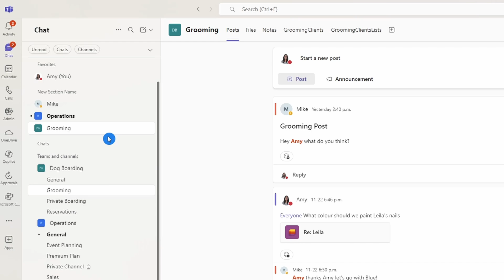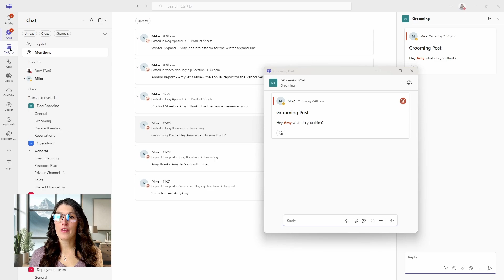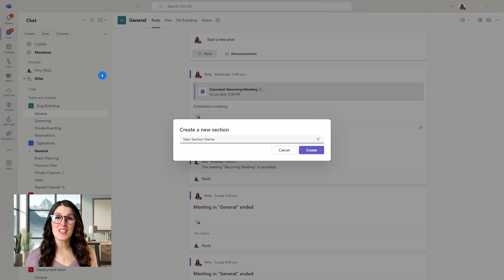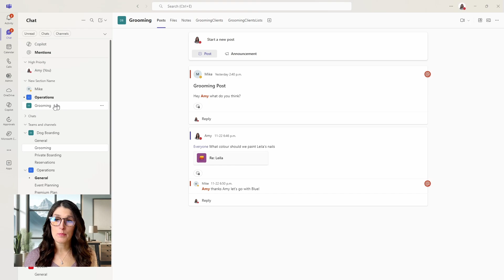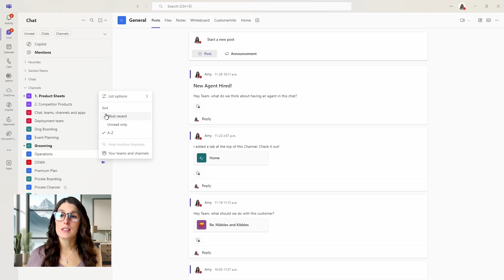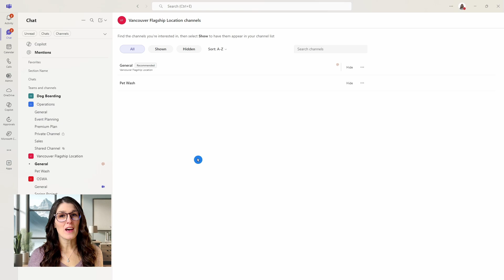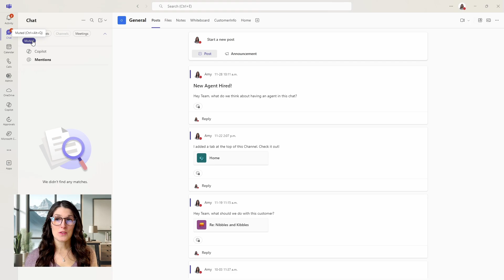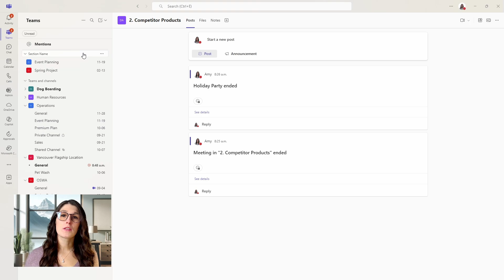How To Use NEW Chats, Teams AND Channels In Microsoft Teams NEW FEATURE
This new feature in Microsoft Teams changes everything, bringing your Teams and Chats tab into one simplified experience.

We will learn How To Use NEW Chats, Teams AND Channels In Teams - THIS CHANGES EVERYTHING. Including how we can organize your chats and channels into custom sections, along with built-in filters for mentions to prioritize your chats and so much more!

The pace of work is changing, and this new layout will allow you to work more efficiently.

If you are a student, teacher, project manager, business owner or super nerd like me, then we have got you covered!

Let's nerd out 🤓

⏰ KEY MOMENTS

00:00 Intro
00:49 Comparison - is the new chats, teams and channels better?
02:11 How to manage @Mentions in Teams
03:08 How to use New Custom Sections in Teams
06:10 Teams and Channels section vs. Channels Only
07:03 Hide Inactive Channels
07:35 How to find hidden channels in Teams
08:05 How to search in Teams chats and channels
09:05 How to view all Teams and Channels in Teams
09:25 How to use Sorts and Filters in Chat tab
10:41 How to Collapse All Sections
10:57 How to Customize Views in Chat tab Settings
11:11 How to turn off new chats, teams and channels in Teams

✏️ OFFICE SKILLS WITH AMY

Welcome to Office Skills with Amy! We create easy-to-follow and engaging how-to-technology videos to help you boost your productivity and save time in the office.

🤓 DISCOVER YOUR INNER NERD

We believe that being a 'nerd' is a term of pride, I personally, have been advertising myself as an Excel Nerd in interviews since 2009.

Our goal is to inspire you to unleash the power of technology and Discover Your Inner Nerd along the way.  We're here to show you how to make the most out of Microsoft 365 apps and other cutting-edge technology

Whether you're a beginner or an experienced user, we'll help you become more efficient, automate tasks, and save time.

With new content every week, we'll keep you up-to-date on the latest technology trends and help you stay ahead of the curve.

🔮 TECHNOLOGY VIDEOS TO COME

Microsoft 365 apps including Microsoft Office, Microsoft Loop, Microsoft Teams, Microsoft Excel, Microsoft Word, Microsoft PowerPoint, Microsoft Outlook, Microsoft OneNote and more!

Let's Nerd Out together and unleash the power of technology!